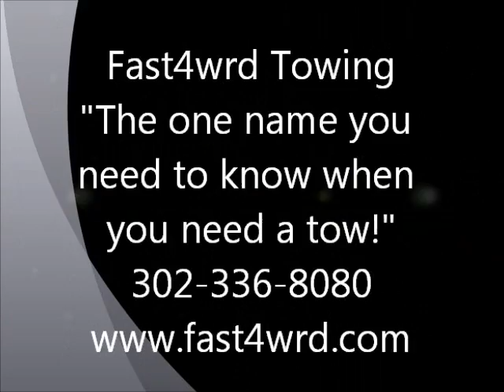Delaware Towing - #1 Towing in Delaware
Stuck on the side of the road? Fast4wrd can help. Delaware Towing - #1 Towing in Delaware